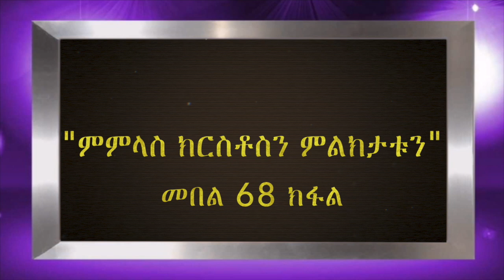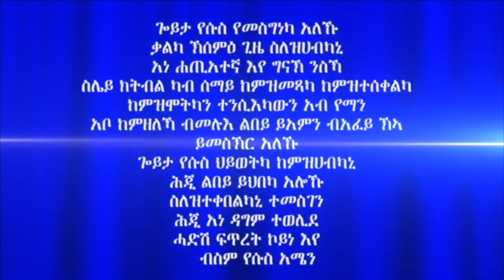"ምምላስ ክርስቶስን ምልክታቱን" መበል 68 ክፋል ብሃዋርያ ሕነሽም ኢትዮጵያ